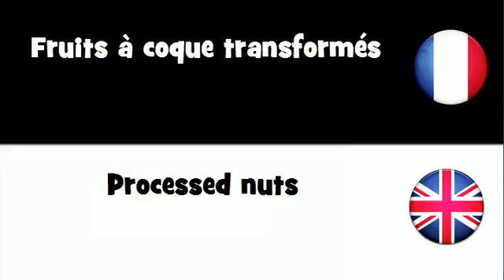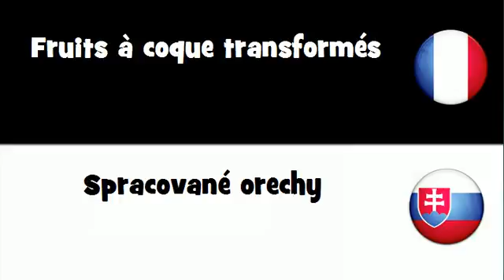Traduction en 20 langues # Fruits à coque transformés